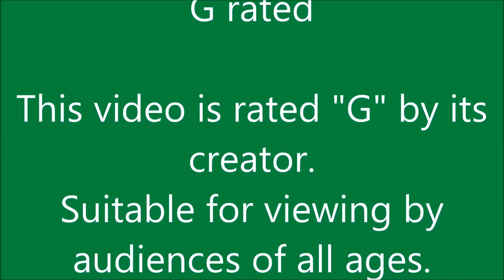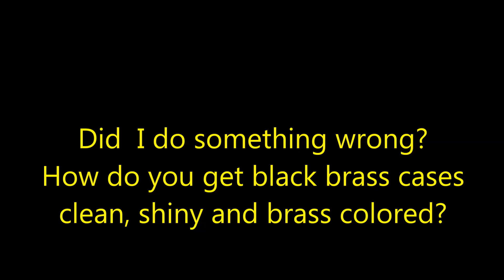Cleaning black brass cases in a wet tumbler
Cleaning black brass cases in a wet tumbler using Dawn detergent, stainless steel pins and water.